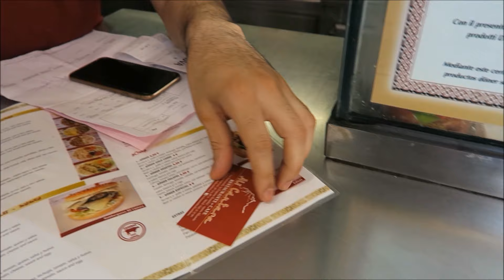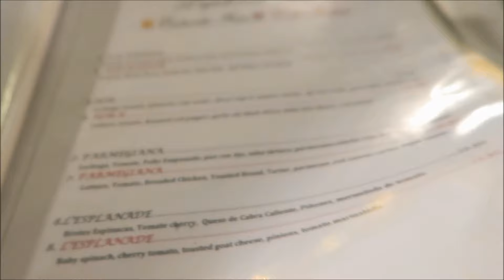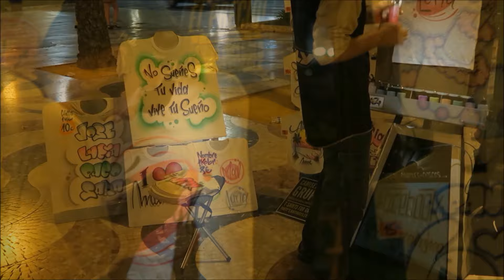MY WIFE BOUGHT ME SOMETHING SPECIAL (SPAIN VLOG 8)